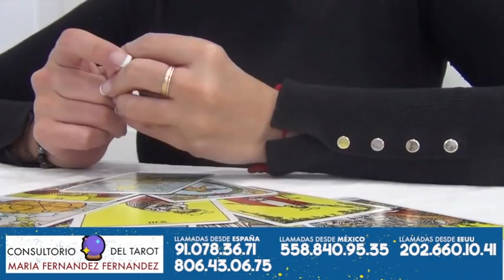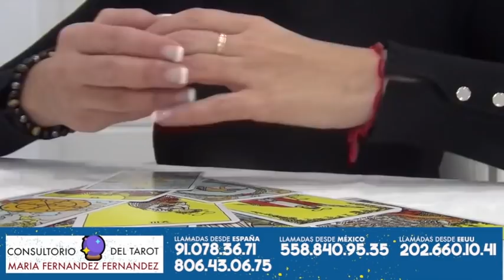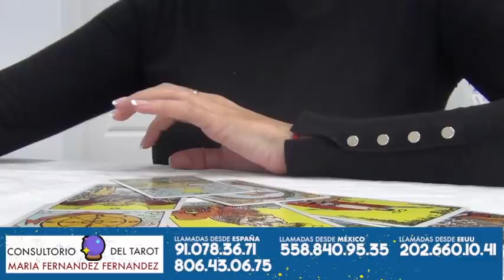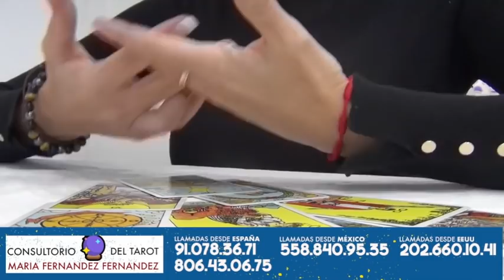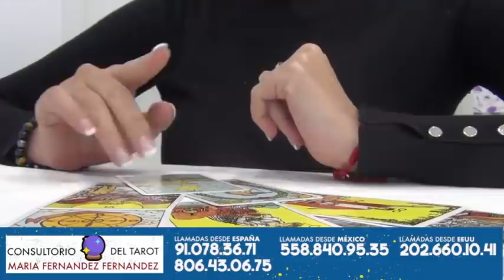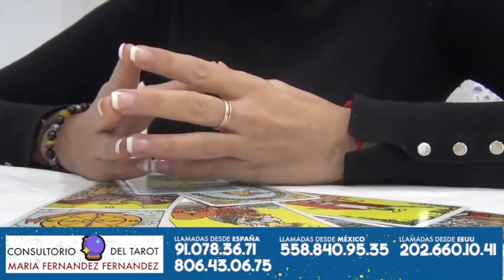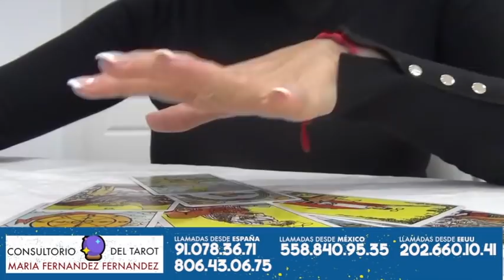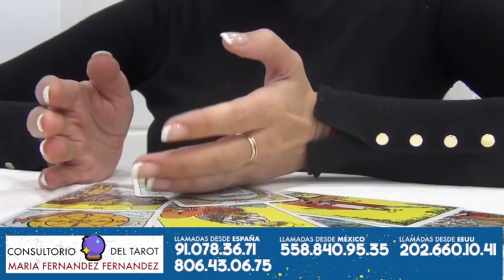HORÓSCOPO 2021: LEO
Predicción de LEO para 2021. ¿Qué te depara el nuevo año?
Escucha lo que te dicen los astros y adáptalo a tu vida para sacar el mayor provecho. ¡El nuevo año te espera lleno de oportunidades!